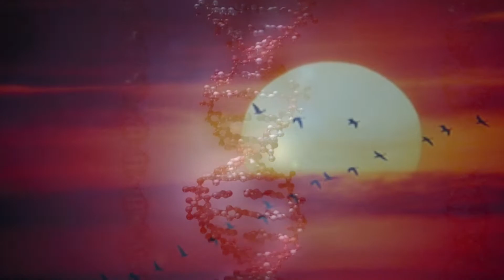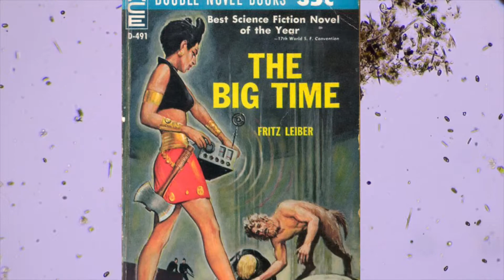The Farthest Reaches Of The Universe JAMEEL RAWLS